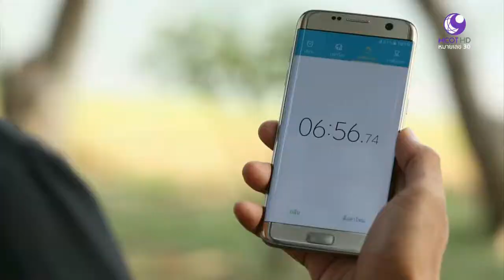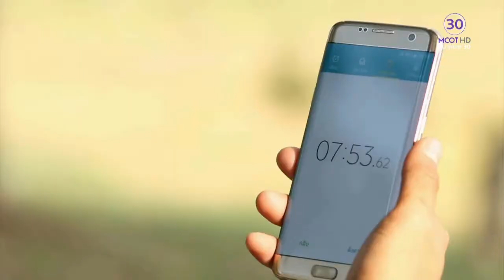Life Cycling @บึงหนองบอน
รายการ Life Cycling เติมชีวิตให้ทุกวัน
ออกอากาศวันพุธ ที่ 6 เม.ย.59
ทาง MCOT HD